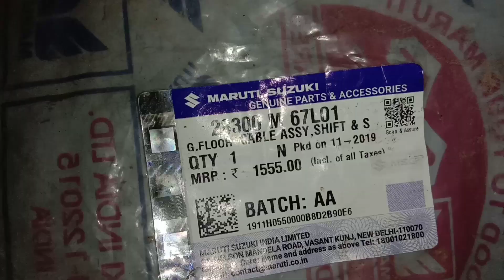Gear shifting hard problem gear cable replacement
नमस्कार,
             तो आज की वीडियो में हम लोग करने वाले हैं वैगनआर k-series की gear शिफ्टिंग बहुत ज्यादा हार्ड की प्रॉब्लम शाट आउट ।
 मैं आपको इसमें स्टेप बाय स्टेप बताने वाला हूं कि जो प्रॉब्लम है वह गियर केबल का हो सकता है कि गियर बॉक्स का हो सकता है, तो मै बताने वाला हूं कि इस तरह के जो प्रॉब्लम है उसको किस तरह से चेक किया जाता है ।

Gear cable replacement

चक्र खोलने का देसी तरीका